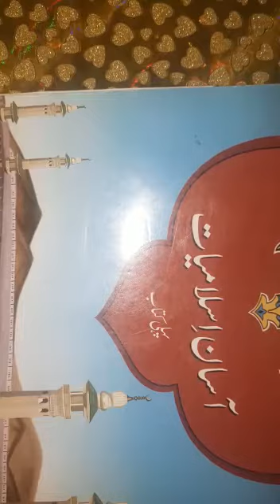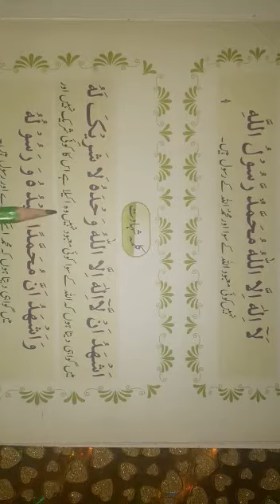Class 1 Islamiyat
Revision Lecture